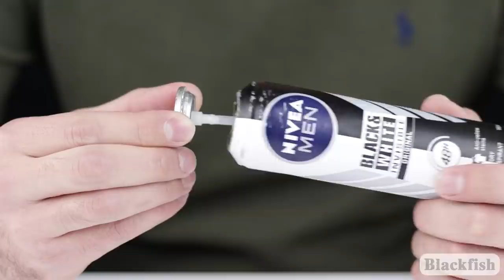How To Make Cardboard Soaker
1 song - Inner Peace by Mike Chino